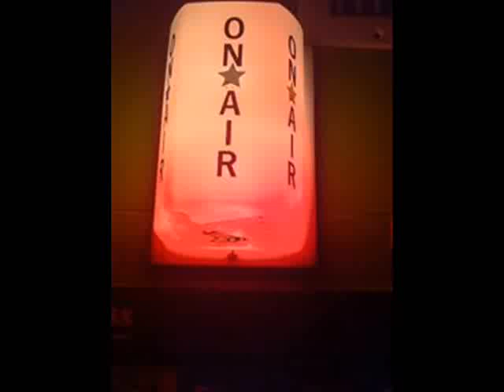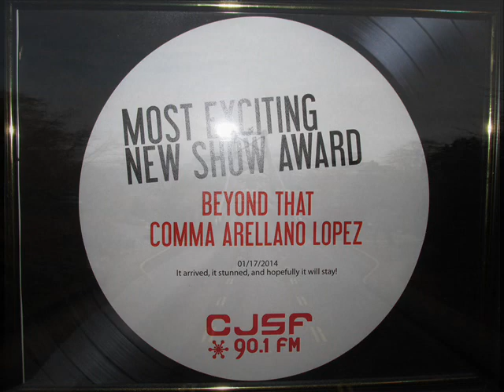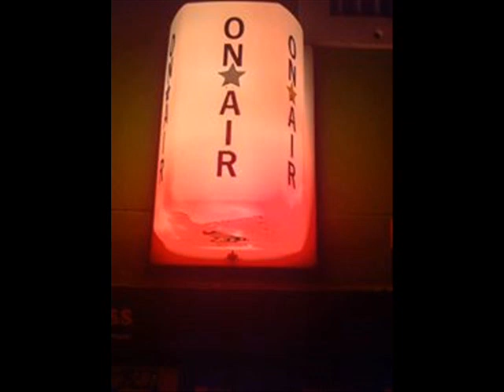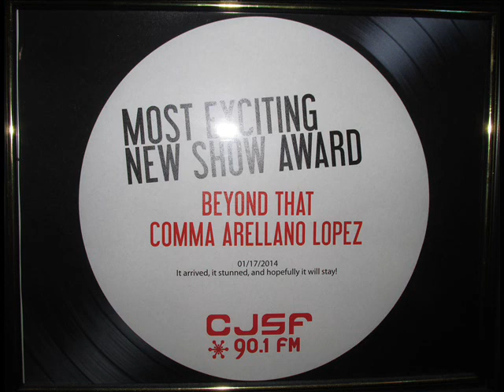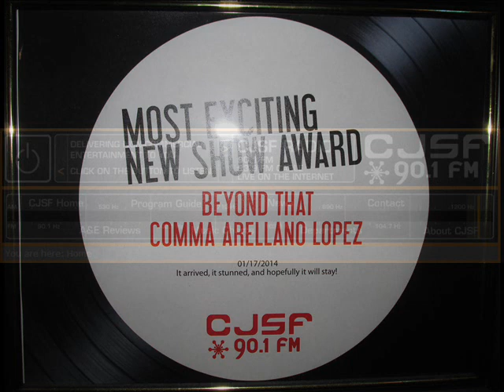BEYONDTHAT; SE1EP4 @CJSF 90.1FM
This time around I had two visitors from the National Canadian Girl Pageants (NCG) which is a Prestige Title Pageant run by Director Liz McKinnon. This time around as you can see/hear Bella-Rose *4 who is Provincial Royalty and holds the title, Tiny Miss BC 2014 (NCG) you can guess who that is, Lol + also the very intelligent Sarah *15 who is National Royalty and holds the title, National Jr. Teen Miss (NCG). It was a very interesting and I had a lot of fun =)

FOR YOUR ENTERTAINMENT..and on my defence i drank waaayyy too much coffee, Lol.

*ON YOUTUBE EVERY THURSDAY*

Radio Personality
ME:
@LCOMMAT AKA. IG: @LFDY88

AWARDED MOST EXCITING SHOW
@CJSF 90.1FM WED 9-11PM PST
Channel 7014
Requests:
(778) 782-CJSF

**DL 2 HR FULLSHOW ONLY AVAILABLE TILL 9/17/2014 :
ITS FREE

AMEN StayBlessed %TheRest